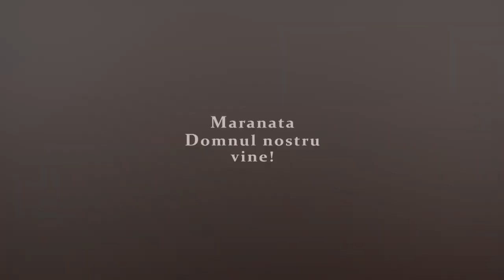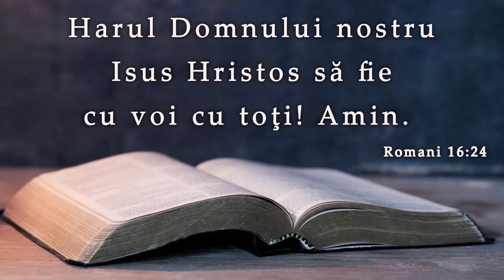Marius Iacob - Cum vor auzi oamenii despre Isus Hristos?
Biserica Nr 1 Dej - mesaj de încurajare și zidire spirituală, rostit de Marius Iacob, în data de 3 iulie 2022. Predici pentru vremuri grele